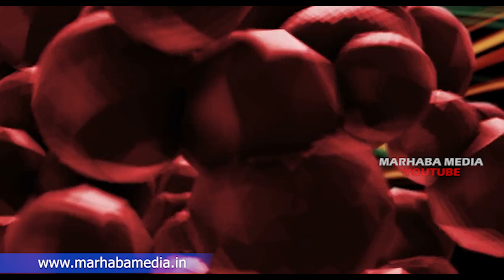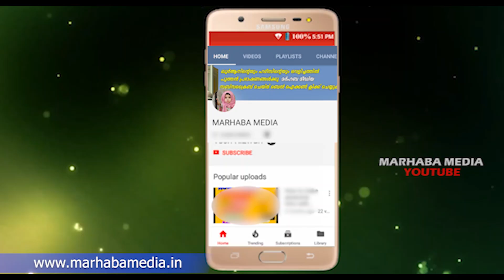ഈ പഴം❤️ തിന്നാൽ മക്കൾക്ക് ഓർമ്മശക്തി വർദ്ധിക്കും | marhaba media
Topic :- ഈ പഴം❤️ തിന്നാൽ മക്കൾക്ക് ഓർമ്മശക്തി വർദ്ധിക്കും